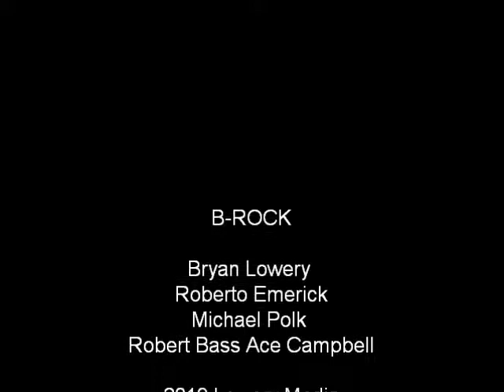B-ROCK Charlene live Oct 18 2019 Arena Grill Simi Valley Ca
B-ROCK live Oct 18 2019 at the Arena Grill Simi Valley Ca. Performing the song Charlene. B-ROCK is Bryan Lowery, Robert Emerick, Michael Polk, and Robert Bass Ace Campbell. B- ROCK is 100% Pure ROCK .RnFnR